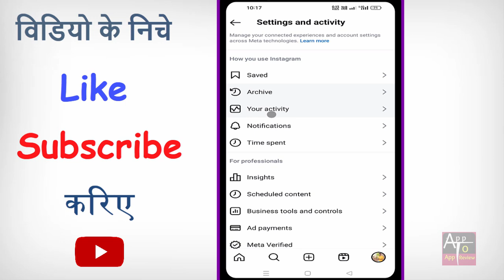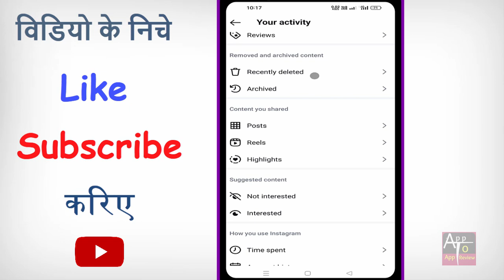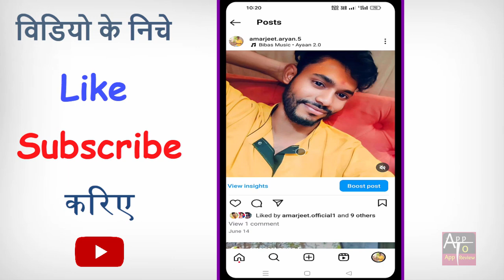Instagram Se Delete Photo Wapas Kaise Laye | How To Recover Deleted Photos On Instagram 2024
hello dosto kya aap bhi apne instgaram par delete hua photo,video,post ko wapas lana chahte hain to phir ye video dekhte rahiye.